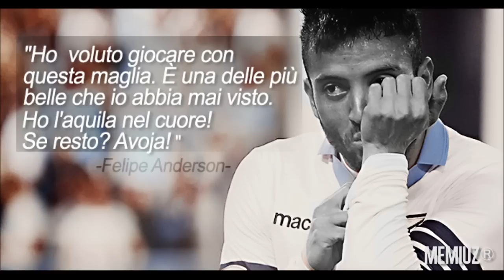Felipe Anderson ● THE MOVIE ● Season 2014-15 HD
Felipe Anderson Pereira Gomes (Brasilia, 15 aprile 1993) è un calciatore brasiliano, centrocampista della Lazio.